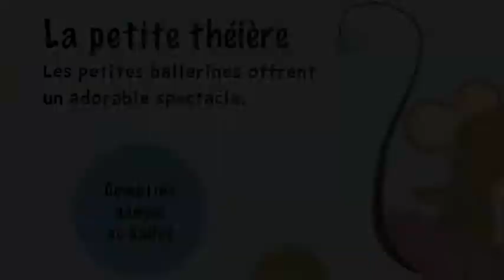La petite théière (Mon livre piano)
Ce livre est destiné à l’éveil musical des tout-petits. La notation musicale a été volontairement adaptée pour faciliter l’apprentissage et ainsi donner aux enfants le goût pour la musique.

Ce livre de musique avec clavier tactile est l’introduction parfaite à la pratique de la musique—il sonne même comme un vrai piano. Chaque note est représentée par une couleur que l’on retrouve sur le clavier. Des instructions simples accompagnées d’illustrations permettent aux tout-petits d’apprendre à jouer facilement leurs chansons préférées dont:
• Le fermier dans son pré
• L’araignée Gipsy
• La chanson de l’alphabet
• Sur le pont d’Avignon
• Ode à la joie